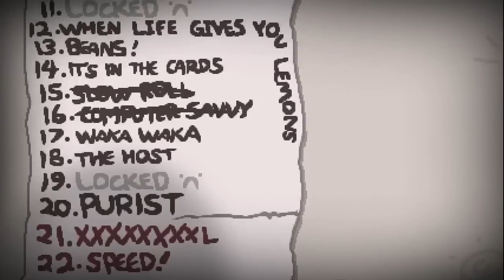The Binding of Isaac: Afterbirth #55 - Квадра плачь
Прохождение The Binding of Isaac: Rebirth